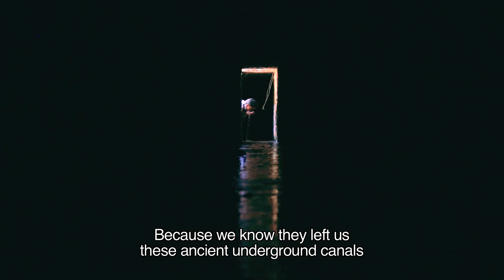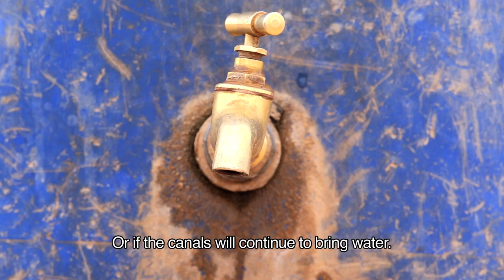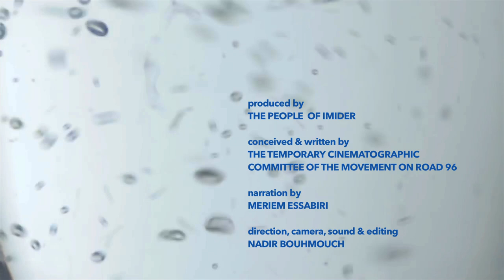IMIDER has a speech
What are you negotiating for ?
 Imider is a town from the south-east of Morocco and it's suffering because of pollution coming from the mining activities and from climate changes !

Here in Imider, 300KmSouth - Cop22 in Marrakech, we've a message for you all...